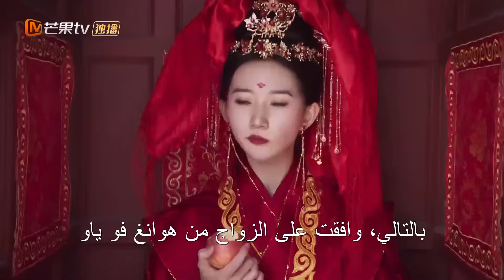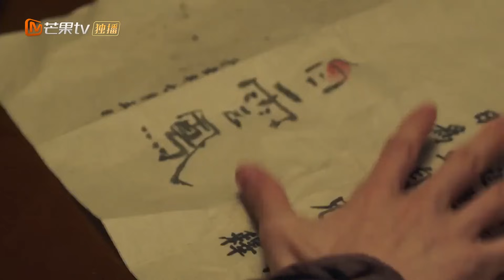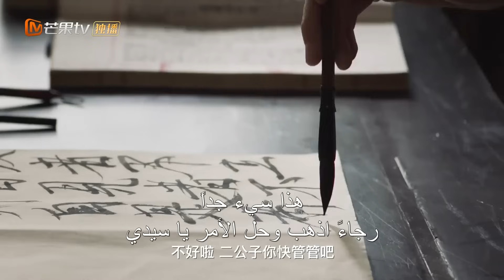زواج أم تعذيب | انتظري يا سيدتي Hold On My Lady | الحلقة 1 | MangoTV Arabic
اسم المسلسل: انتظري يا سيدتي     Hold On My Lady

مقدمة:
        قادت اللصوص المسيطرة "باي يون فنغ تشين دا وان" و إخواتها في محاولة عبثية لاختطاف هدية عيد الميلاد التي قدمها الجنرال "هو شو" إلى "شانغ شو هو بو". ومع ذلك ، فقد تعثروا و ألقي القبض عليهم من قبل الجنرال "هوانغ فو" الذي أعطاها خيارين. يتم إعدامه أو الزواج من ابنه الثاني ، "هوانغ فو ياو" ، تحت الاسم المستعار "لو وان إير". شرع زوج العقد "هوانغ فو ياو" في رحلة شاقة من الحب الجميل ...